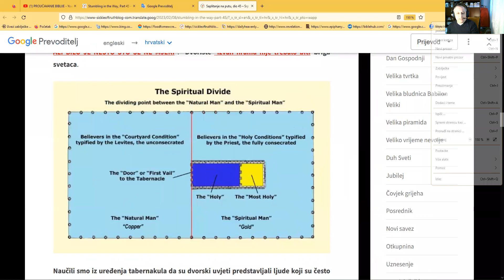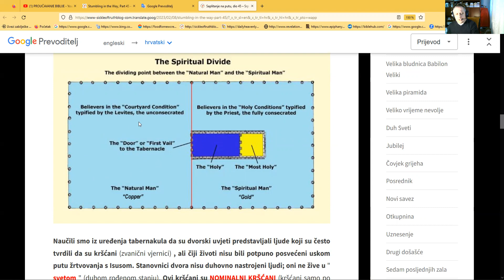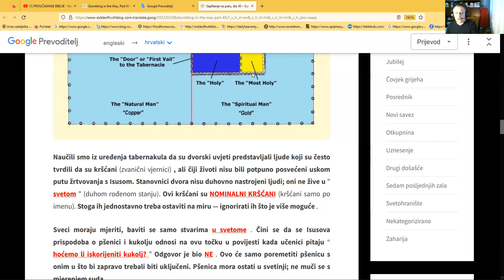PROUČAVANJE BIBLIJE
SPOTICANJE NA PUTU 41. DIO